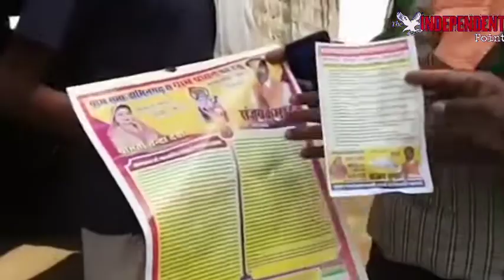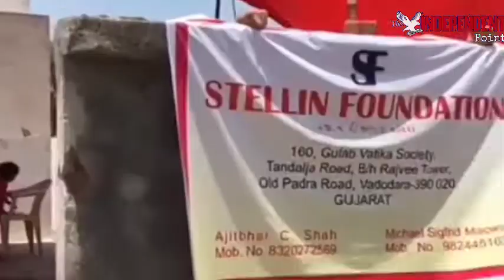Angada silli bundu Tamar ki khabrein...